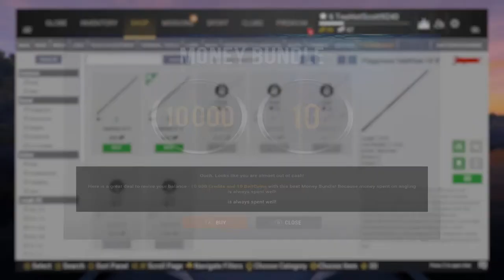Fishing Planet 2023 11 30 12 40 37